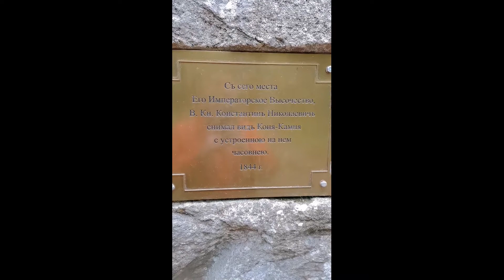Путешествие на остров Коневец Лениградская область Ладожское озеро! Красота необыкновенная!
Коневец — небольшой остров на Ладожском озере, известный своей красотой, старой обителью и легендами о проводившихся здесь в советские времена ядерных испытаниях.